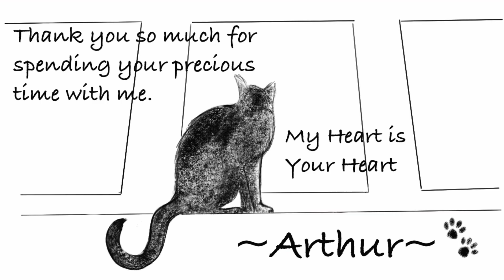Tiny Rescue Kitten turned into the Great Cat ❤️I love Arthur❤️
One day abandoned kitten walked into the backyard.
We couldn't find his mother cat, so we decided to adopt him.
We named him Arthur because we wish him to grow up strong.

Hi everyone!
I am Arthur the Great Cat.
I am just relaxing on a Hammock.
It is only nature and myself. (no music and subtitles)
I hope you enjoy relaxation time with me.

My Heart is Your Heart. 💗
~Arthur ~🐾

★Here are the links to previous episodes of Arthur’s Diary★

★Here is the the link to Arthur's photos and Music used in the video.
So please visit if you would like ★

Your kind words always warmed my heart.
And thank you so much for being such an inspiration to us and others around you.
I'm really grateful for your kindness and precious time of yours.
I look forward to hearing from you again.